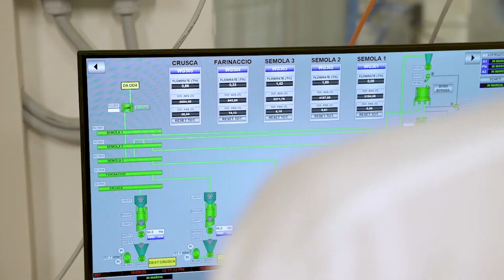Gino Girolomoni Cooperativa Agricola